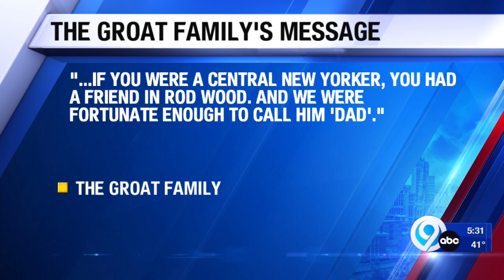NewsChannel 9 Remembers Rod Wood